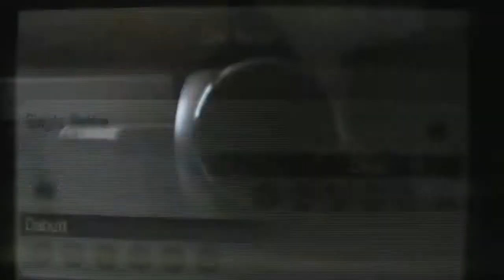Pelea WiFi #156 Pokemon X / Y RMG vs Omar "La oportunidad de Muk"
Para aquellos que dudaban de Muk! Siempre ha sido uno de mis tipo Veneno favoritos.